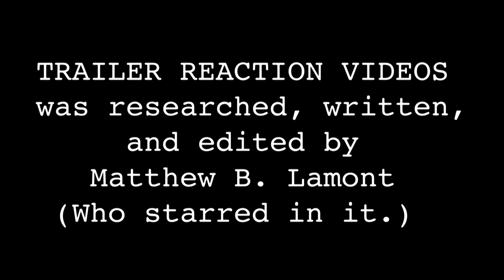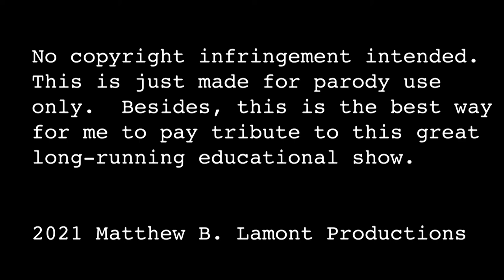STREET GANG: HOW WE GOT TO SESAME STREET - Second Trailer Reaction Video.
Here is the second trailer reaction video to STREET GANG: HOW WE GOT TO SESAME STREET.  This documentary will be streaming on HBO Max.